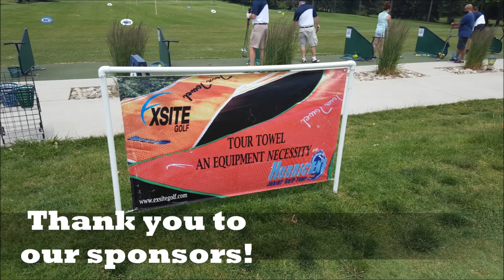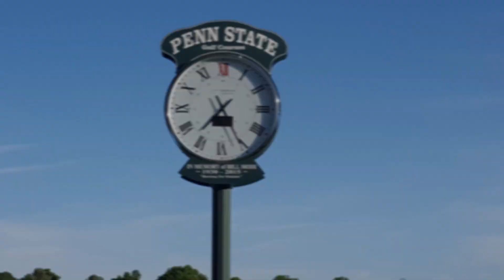College Prep Series at Penn State